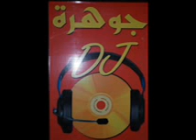Conquest of paradise by aljawhara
aljawhara toiati zarzis pour vos fetes